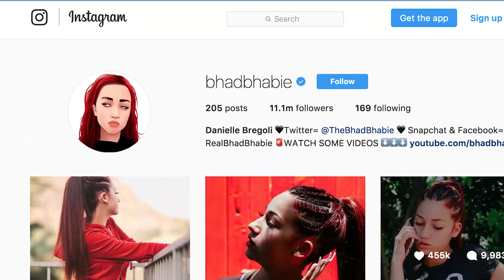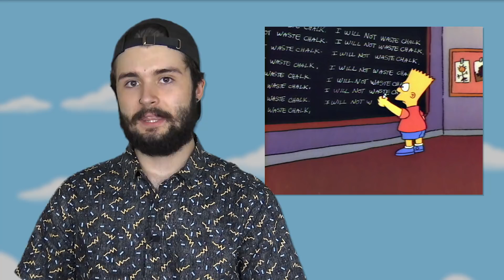The Simpsons Memes Explained - Homer, Bart, Marge + MORE! (Tooned Up S4 E23)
The Simpsons has been around for a LONG time and has spawned many, many memes! So many that it can be hard to keep up with! From Homer Simpsons to his son Bart, so many of The Simpsons characters quotes and jokes have been created in to memes. So Channel Frederator is here to explain them! Let's explain every Simpsons Meme!

What other Simpsons memes do you think we missed? What other cartoon memes should we cover on the channel?

Full episodes of The Simpsons can be seen on FOX.

Credits
Written by: Kenin Beattie
Hosted by: Justin Washburn
Edited by: Sergio Gomez, Stephanie Neptune
Produced by: Adrian Apolonio, Jesse Gouldsbury, Carrie Miller